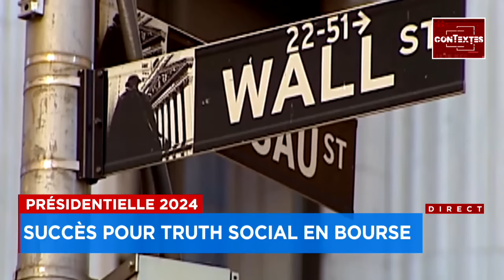Un juge impose des restrictions de parole à Trump pour son procès pénal à New York - Explications, 1